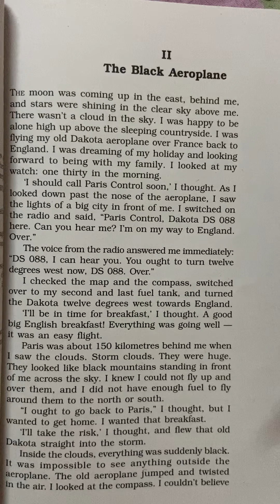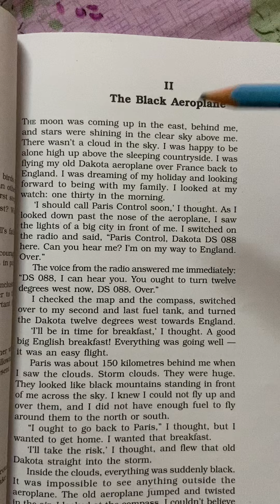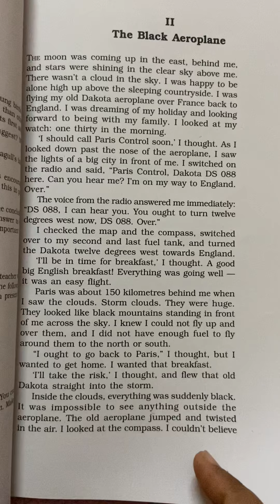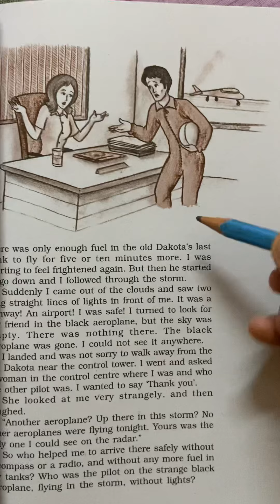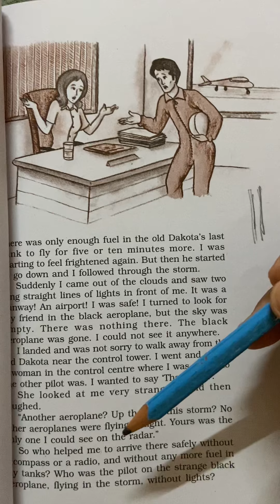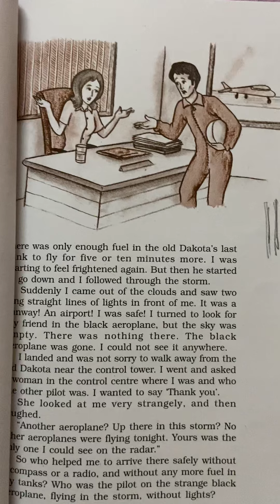The Black Aeroplane